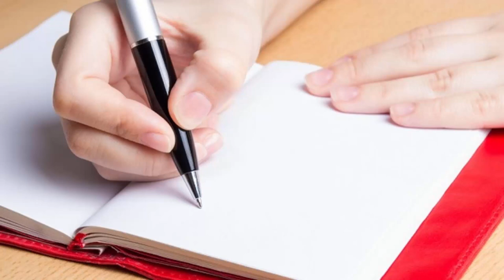SSA TALKS TO YAKOV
A short SSA video.